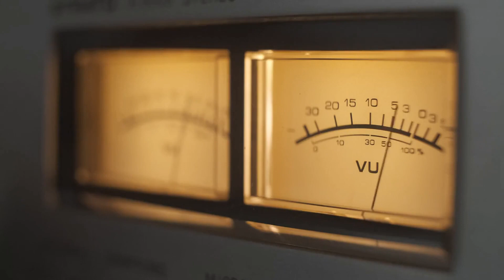AI on How Noise Pollution is Affecting Your Life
In this video, we take a deep dive into the world of Noise Pollution and explore the impact of unwanted sound on human health. From short-term annoyance to long-term cognitive impairment, we'll uncover the surprising effects that noise pollution can have on our lives. Join us on AIVoyage as we discover how to reduce noise pollution and protect our wellbeing.

If you found our video helpful or entertaining, please help us fuel our creativity with a cup of tea☕️!
 It'll help keep us energised and motivated to create more awesome content for you.

References:
- Berglund B., Lindvall T., & Schwela D. H. (Eds.). (1999). Guidelines for community noise. World Health Organization.
- Basner M., Babisch W., Davis A., Brink M., Clark C., Janssen S., Stansfeld S. (2014). Auditory and non-auditory effects of noise on health. The Lancet, 383(9925), 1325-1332.
- Clark C., Paunovic E., & Fagelson M. (2012). Health effects of environmental noise pollution. Canadian Journal of Public Health, 103(1), 4-5.
- Münzel T., Sørensen M., Gori T., Schmidt F. P., Rao X., Brook J. R., Daiber A. (2018). Environmental stressors and cardio-metabolic disease: part II-mechanistic insights. European Heart Journal, 39(7), 557-564.

00:00 - Intro
00:12 - What is Noise Pollution
00:40 - Short-term exposure to noise pollution
01:13 - Prolonged exposure to noise pollution
01:41 - Effects of noise pollution on children
02:09 - How to avoid phonic pollution
02:58 - Conclusion
03:38 - Outro